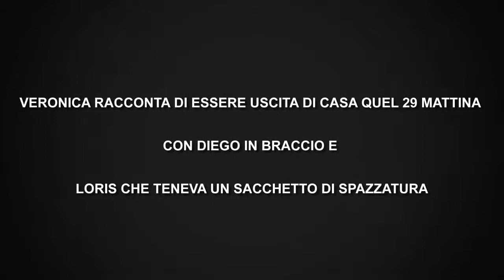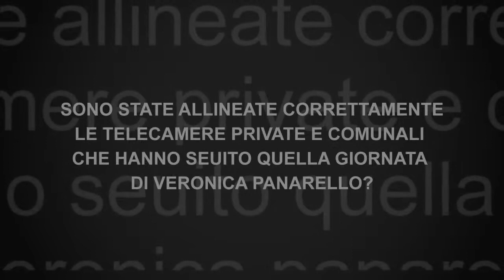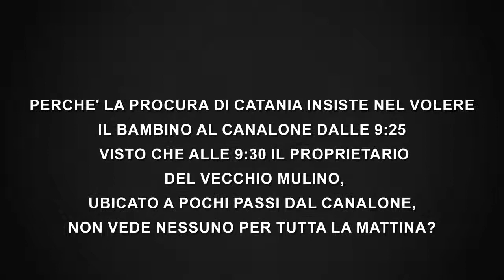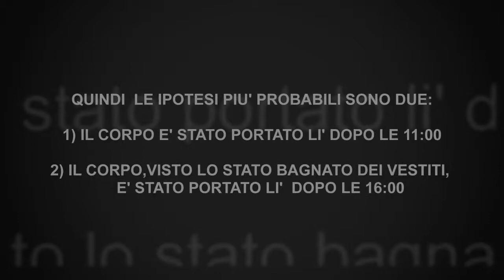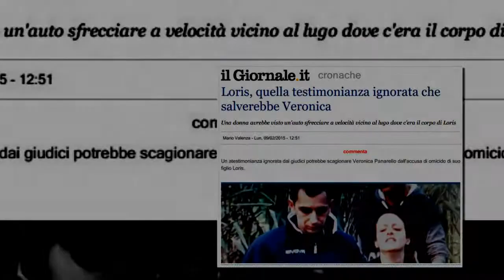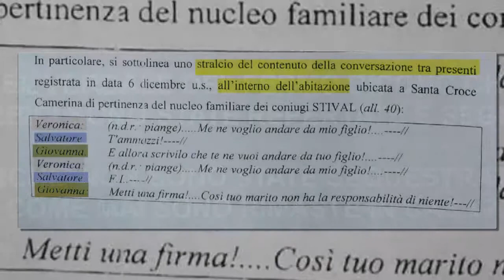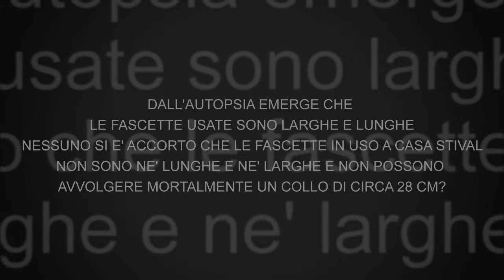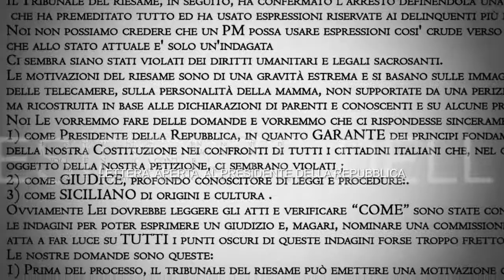LUCIDA ASSASSINA O VITTIMA DI MALA GIUSTIZIA? IL caso di Veronica Panarello: